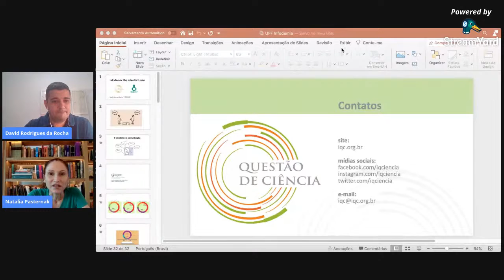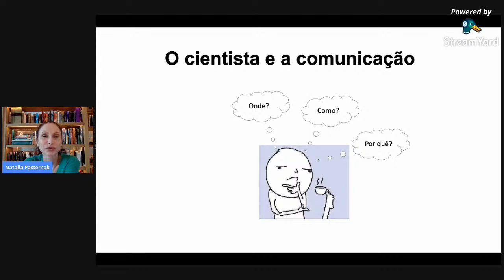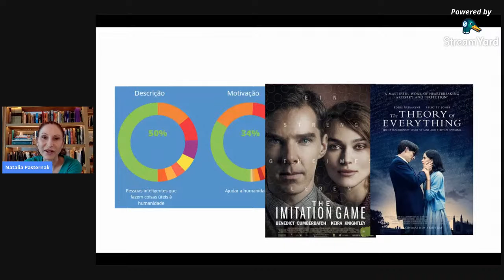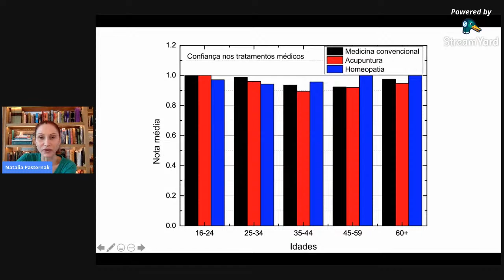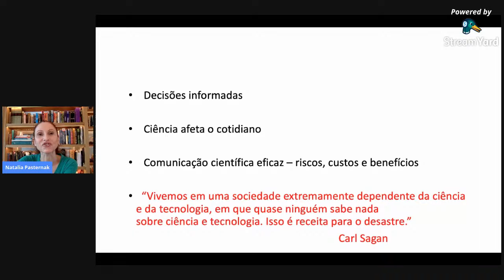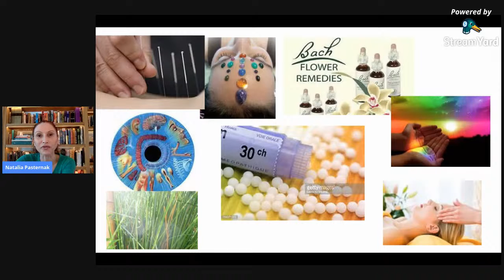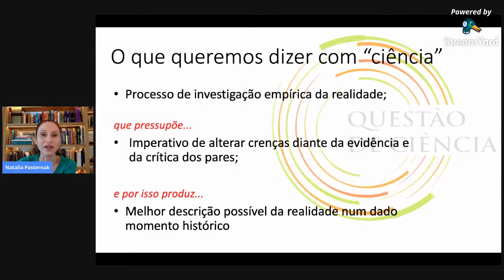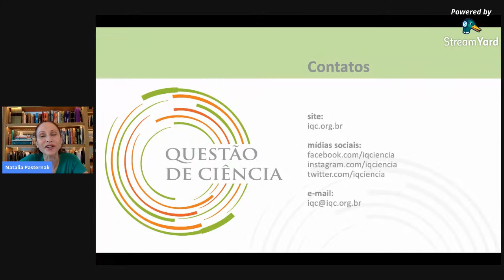Infodemia na Pandemia: o Papel do Cientista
LINK PARA SOLICITAÇÃO DO CERTIFICADO (liberado para preenchimento das 17h15 até 18h)